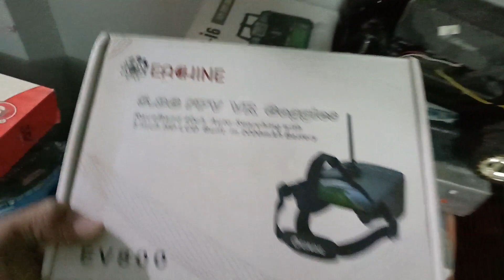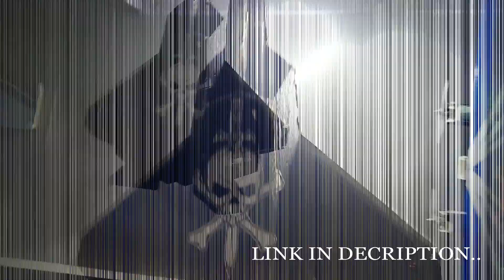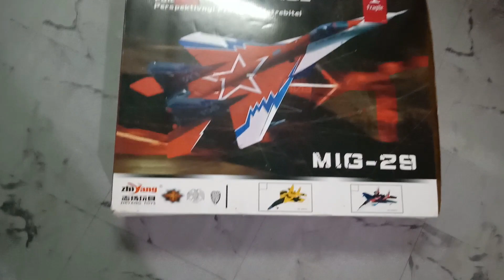I HAVE SPENT OVER 5 LAC ON MY COLLECTION....